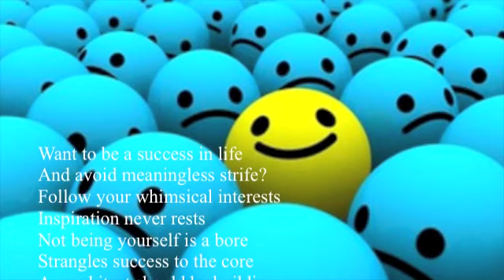Poem - Creative juices are your fuel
Want to be a success in life
And avoid meaningless strife?
Follow your whimsical interests
Inspiration never rests
Not being yourself is a bore
Strangles success to the core
An architect should be building
A painter should be painting
An explorer should be trekking
A scientist inspecting
Creative juices are your fuel
Instincts are your shiny jewel
Develop who you really are
You will be bound to go far